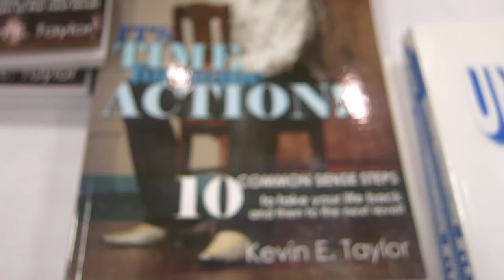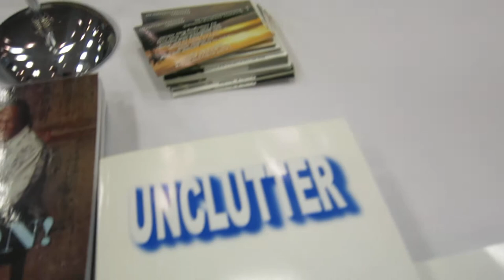SELF HELP FOR GAY BLACK MEN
Kevin Taylor writes self-help books as well as novels.  He's a real inspirational speaker & eager hand-shaker--as we can see during this interview. As a gay black man, he helps individuals escape the prison of stereotypes & helps them deal with tangled romantic affairs.